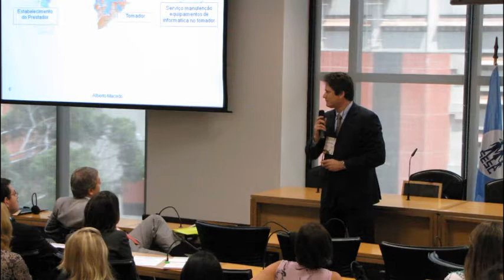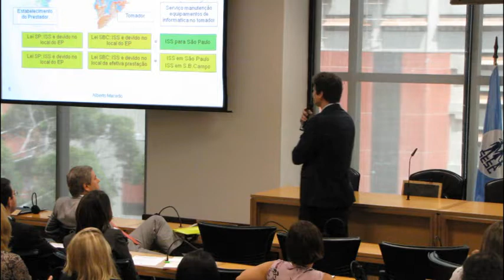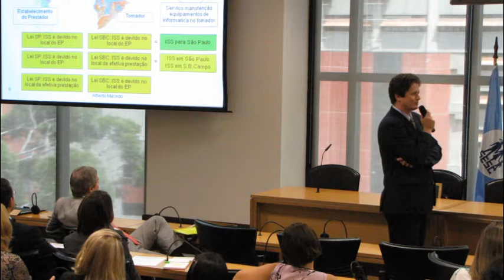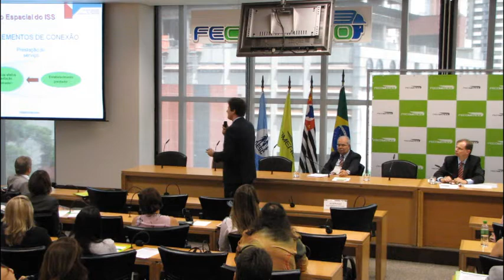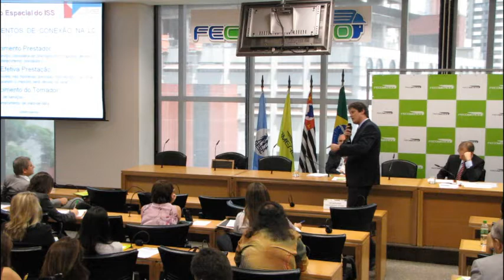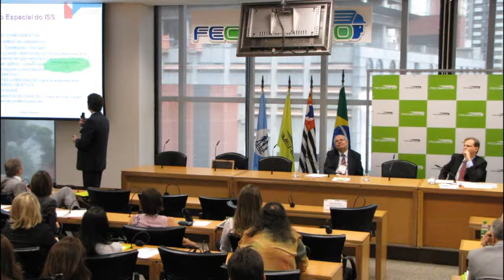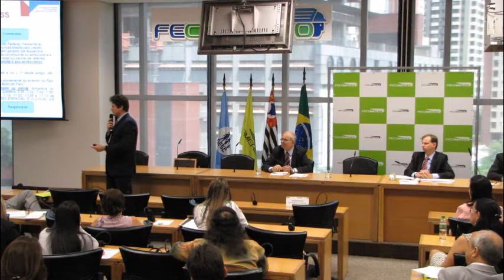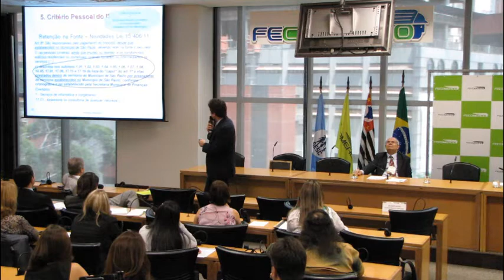ISS, critério espacial e retenção na fonte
Congresso Brasileiro de Contencioso Administrativo Tributário
Data: 08/12/2011
Local: Fecomercio/SP - Federação do Comércio de Bens e Serviços do Estado de São Paulo

Coordenador: Dr. Alessandro Rostagno (Presidente da Comissão do Contencioso Administrativo Tributário da OAB/SP)

Palestrante: Dr. Alberto Macedo (Presidente do Conselho Municipal de Tributos do Município de São Paulo)